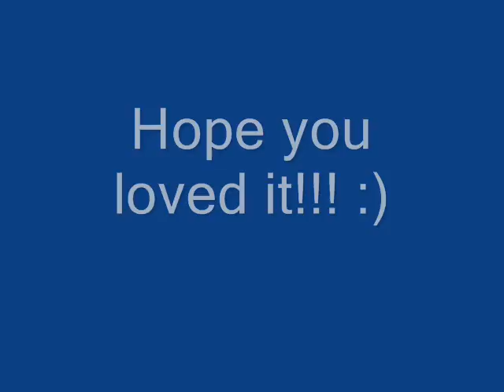All about haley marshall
well i have alot of free time on my hands:)